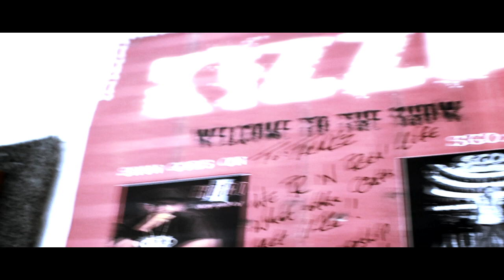I Remember You - Charles 'Kizzo' Kizzee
Charles "Kizzo" Kizzee - from the album THE MOMENT - available - - - Kizzotainment - Directed by Christyle Trakz for Boiler Room Multimedia